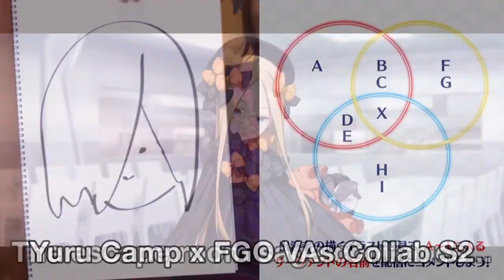Valentine2021.avi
This video doesn't contain any "i want to talk to the manager" karen memes in respect of the 25 people that own a vita and actually played Hollow Ataraxia lol
If you want to see that caren go to my community feed 😈
Btw sorry i drop this so late but i kinda got burnt out from the last .avi 😫
Good luck to everyone who is rolling for here the 10th! I´ll probably stream my rolls tho! 💪🏾
Mine is probably Summer Kiara and Summer Murasaki for females and Muramasa, Nobukatsu and Oddy for male ones! 😳
Heres my other social media, follow me on there!